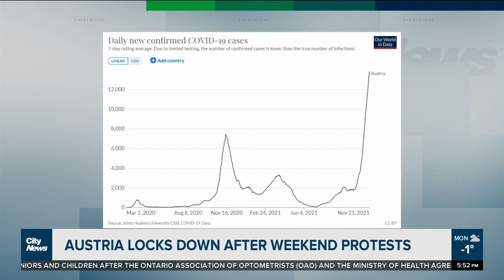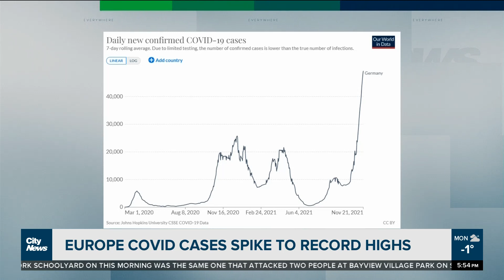Dutch PM slams “idiots” after violent unrest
The Dutch Prime Minister is lashing out at “idiots” following three nights of unrest in the Netherlands. Melissa Duggan on the violent pushback to coronavirus policies.